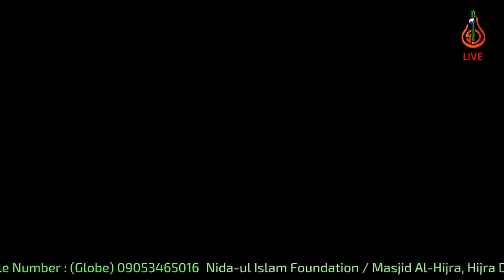Pagtibaw pa Masjid sin Rasul (Ep. 4) - Shaykh Jackariya Mohammad (Tausug)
Pagtibaw pa Masjid sin Rasul

Episode: 4

Lecturer: Shaykh Jackariya Mohammad

Dialect: Sinug/Tausug

Location: Masjid Al-Hijra, Hijra Drive, Tumaga Porcentro, Z. C.

Jazaakumullahu khayran